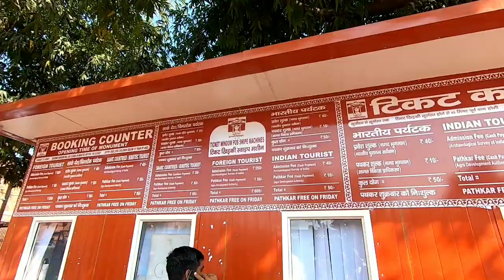Taaj mahal + Agra ka Kila with Friends Vlog